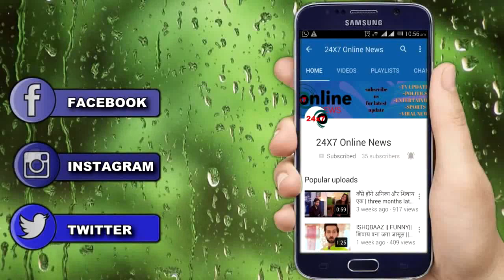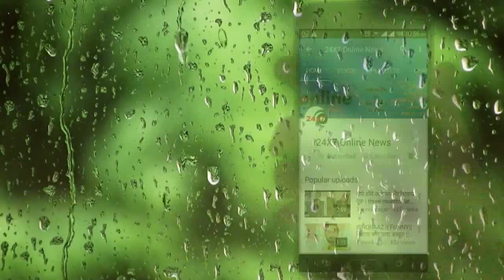Udaariyaan || SHOCKING ! Jasmine खोलेगी Affair का बड़ा सच,जान तोड़ देगी Tejo –Fateh संग रिश्ता..